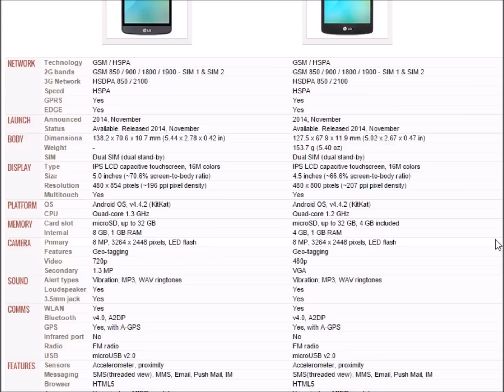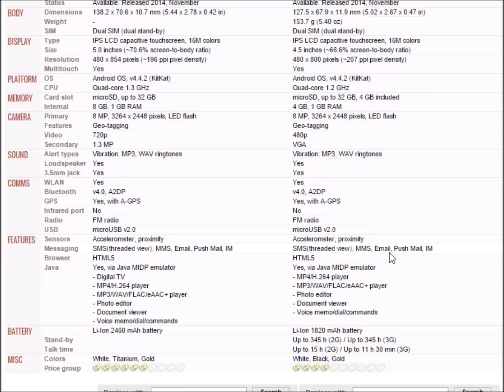LG L Prime vs G2 Lite / Comparativo de Características - Brasil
L Prime vs LG G2 Lite Review
LG G2 Lite vs LG L Prime Brasil
LG L Prime vs G2 Lite Review
LG L Prime vs LG G2 Lite Review
LG G2 Lite vs L Prime Review
LG G2 Lite vs LG L Prime Review
G2 Lite vs LG L Prime Review
LG L Prime vs G2 Lite Resenha
LG L Prime vs LG G2 Lite Resenha
L Prime vs G2 Lite Resenha
L Prime vs LG G2 Lite Resenha
LG G2 Lite vs L Prime Resenha
LG G2 Lite vs LG L Prime Resenha
G2 Lite vs L Prime Resenha
G2 Lite vs LG L Prime Resenha
LG L Prime vs G2 Lite Análise
LG L Prime vs LG G2 Lite Análise
L Prime vs G2 Lite Análise
L Prime vs LG G2 Lite Análise
LG G2 Lite vs L Prime Análise
LG G2 Lite vs LG L Prime Análise
G2 Lite vs L Prime Análise
G2 Lite vs LG L Prime Análise